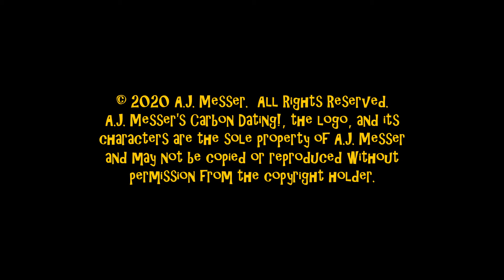Rich Bilker (Slum Lord) Contestant Tape #1